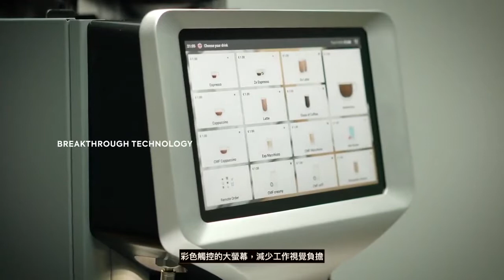為你的生活帶來美好 EGRO NEXT 全自動咖啡機